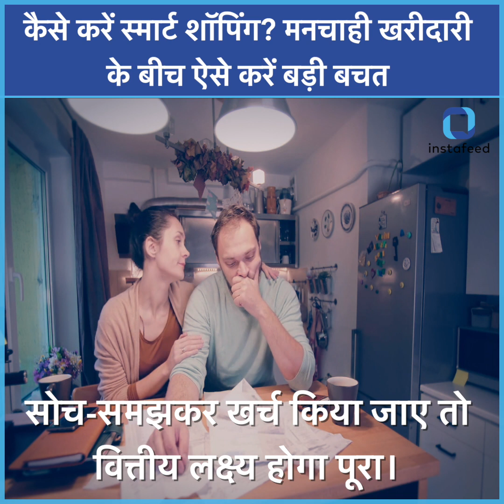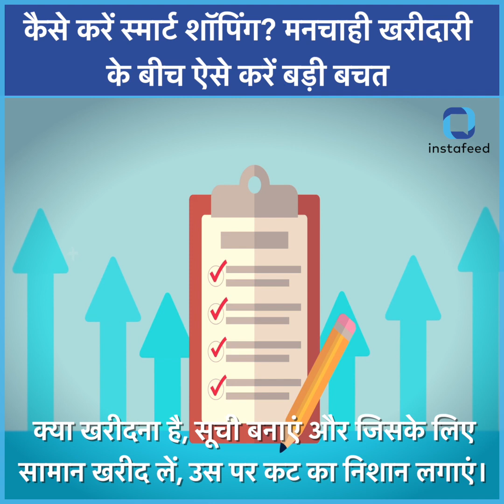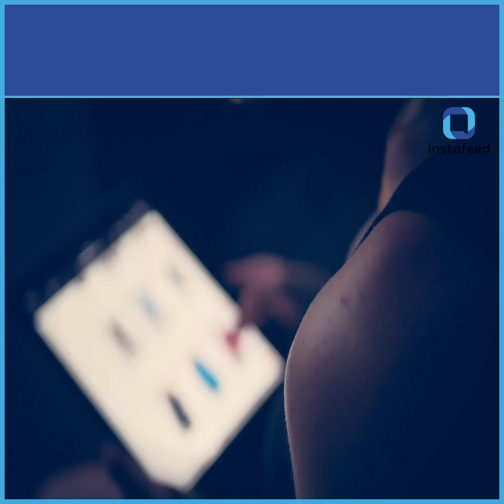Smart Shopping कैसे करें? मनचाही खरीदारी के बीच ऐसे करें बड़ी बचत। Diwali 2020